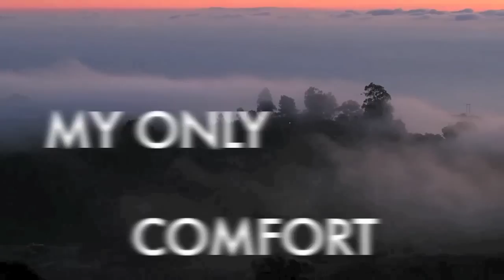5th and Broadway Lyric Video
We are PULLMAN STANDARD !